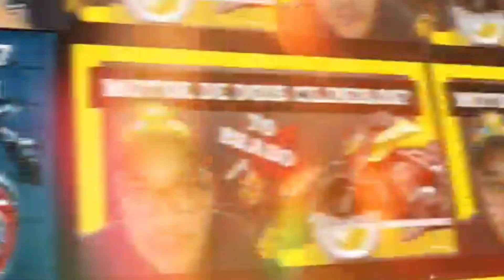YAMAHA FZ15 2023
A dona YAMAHA chegou com tudo com seu mais novo lançamento a YAMAHA FZ15 2023 uma moto com um visual inovador e muito bonito.

🟢 PARTICIPE DO GRUPO LÁ NO WHATSAPP

🟢  GALERA ESTOU PRECISANDO COMPRAR EQUIPAMENTOS MAIS PROFISSIONAIS PARA MELHORAR A QUALIDADE DOS VÍDEOS AQUI NO CANAL SE ALGUÉM QUISER FAZER PARTE DESSA CAMPANHA VOU DEIXAR O PIX DO CANAL AQUI 🟢 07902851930🟢

🟡 POSSO FILMAR SUA MOTO ?

🟡 ENTRE EM CONTATO ATRAVÉS DO INSTAGRAM DO CANAL